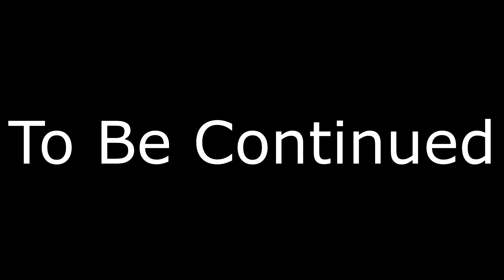minecraft | evil zippy is back?!